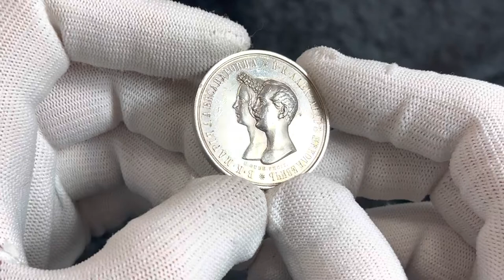Lot 1177 Russia Medal in Memory of Marriage of Crown Prince Alexander 1841 Gube R1